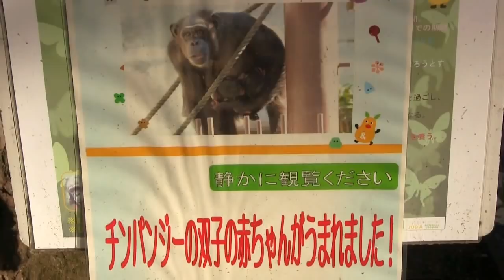東山チンパンジー 双子の赤ちゃん 19 Chimpanzee twin baby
3:00 飼育員さんと遊ぶリキ。Riki to play with the keeper.

2017,10.21日　カズミが双子を出産。共に女の子。
2017, 10. 21 days Kazemi  gives birth to twins.girl

父：リュウ20歳平成9年2月生　Father: Ryu 20 yearsold(bornFebruary 20, 1997)
母：カズミ30歳昭和61年12月生　Mother: Kazumi 30 years old (born December 19, 1982)

リキ　♂Riki2011.生　母：カズミ父：リュウFather Ryu　Mother  Kazumi
ユリ　1971年生